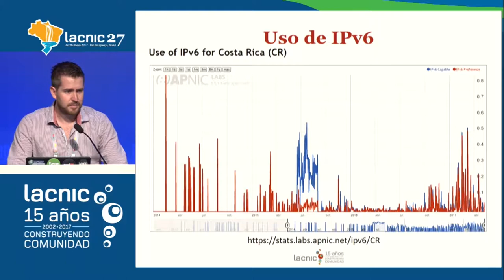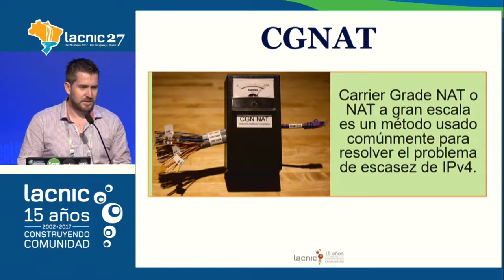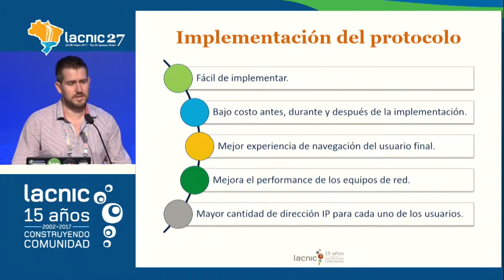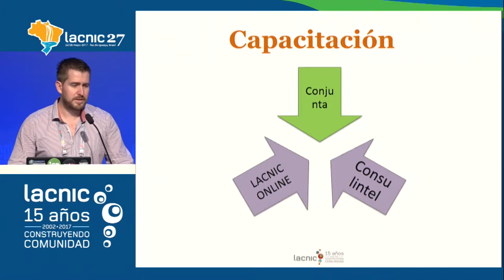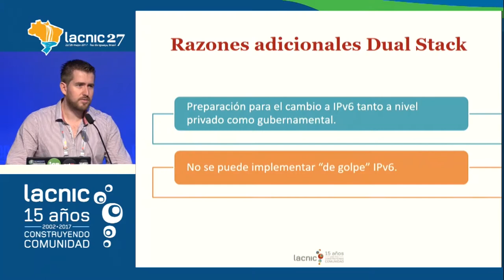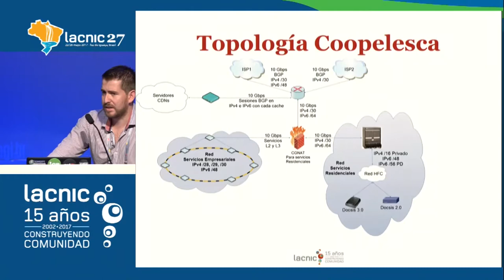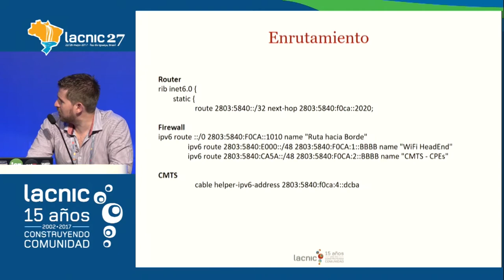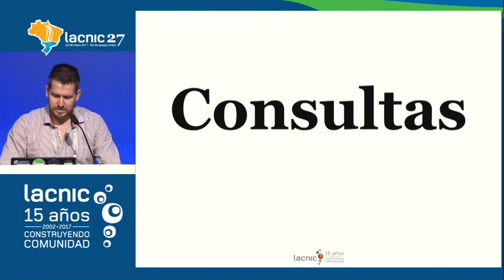Despliegue de IPv6 en 4 cooperativas Grupo Conelectricas CostaRica